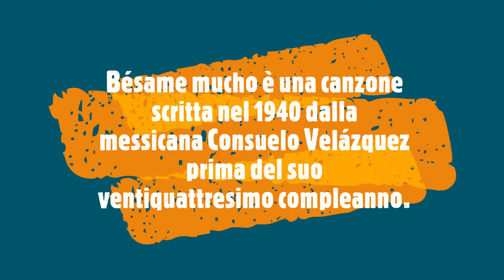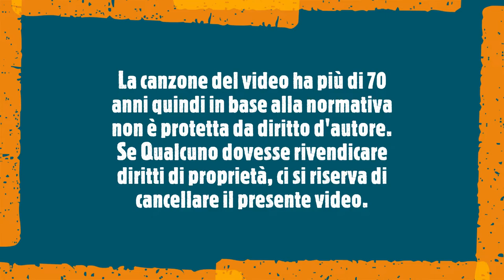Bésame mucho cantano Salvi e Pachito